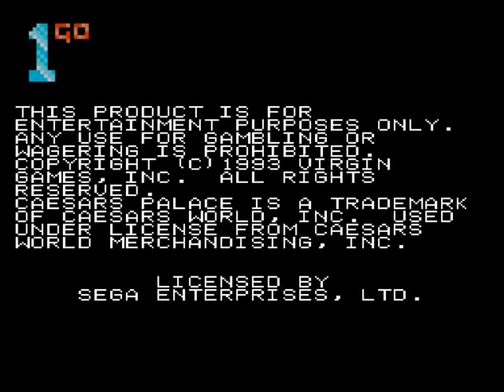1GO Short Play - Caesar's Palace (Mega Drive/Genesis) (With Commentary)